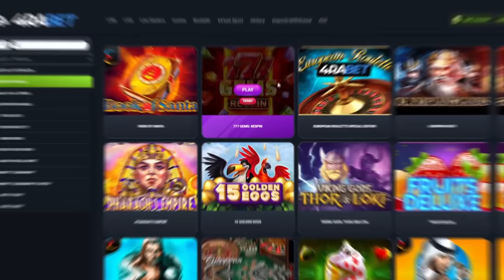ഞാൻ പുതിയ CAR വാങ്ങി🤩POLO🤩MODIFYED INSANE GRAPHICS🔥UNBOXINGDUDE l